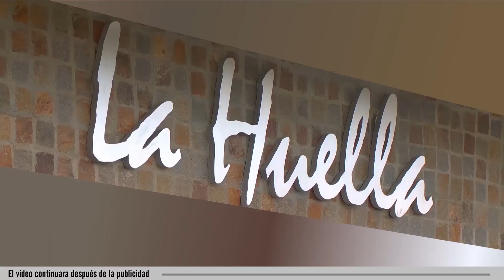Padre e hija unidos por la misma pasión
Carolina y Fabricio Manicler son padre e hija y comparten la pasión por el mar, juntos trabajan en el Servicio de Guardavidas de Playa Unión. JornadaPlay charló con ellos sobre la pasión por su trabajo, los riesgos que se corren el mar y cómo es trabajar juntos en algo que les gusta tanto.